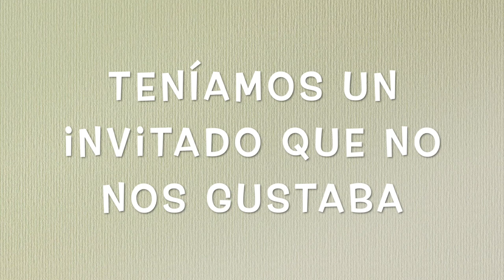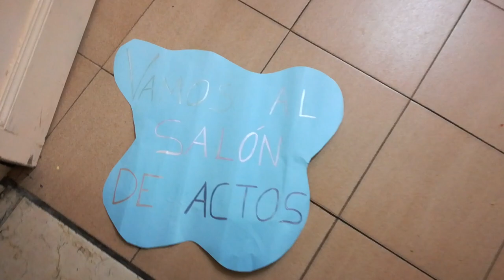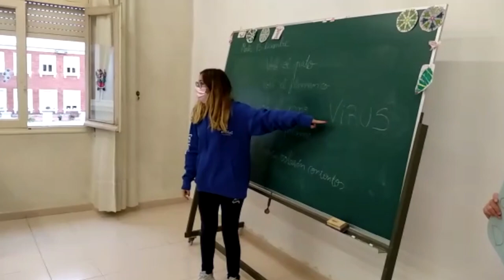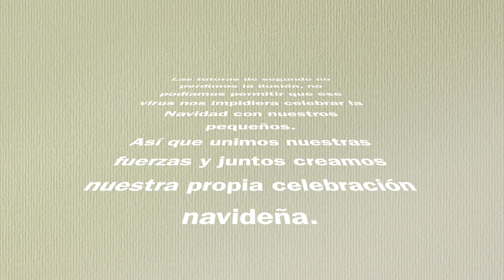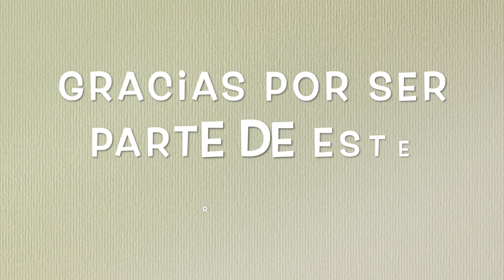Segundo de primaria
Así celebramos la Navidad en segundo de primaria.